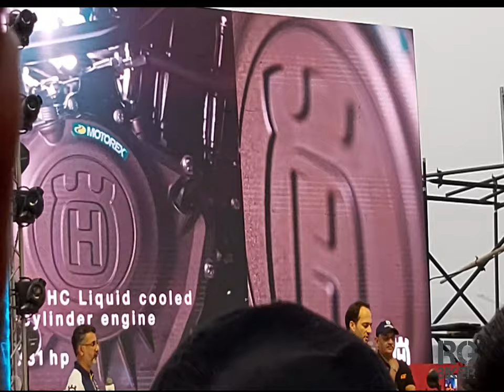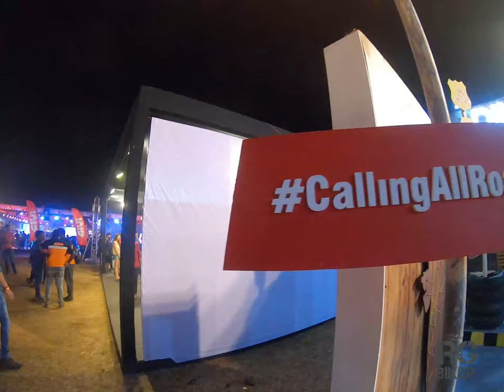IBW PART 1